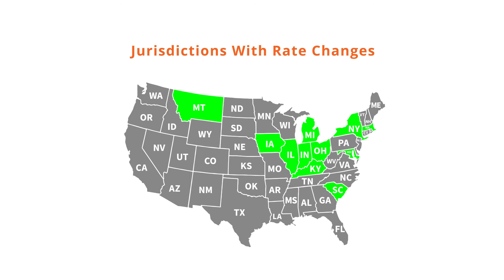3rd Quarter IFTA Rate Changes You Need To Know About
Nearly every quarter, member jurisdictions of the International Fuel Tax Association Inc. change their fuel tax rates.

The 3rd quarter of 2021 is no exception. Several IFTA jurisdictions have changed their tax rates. Here’s what you need to know.